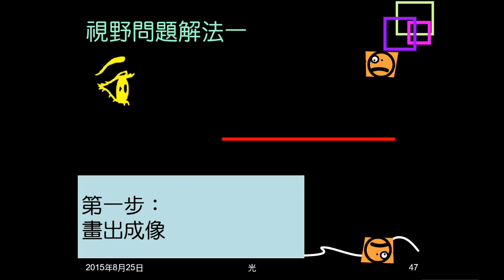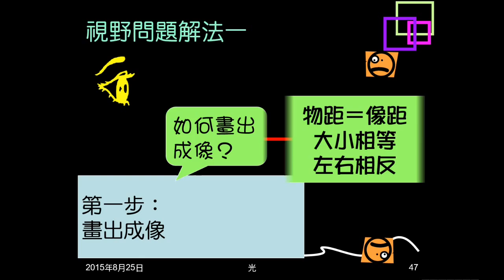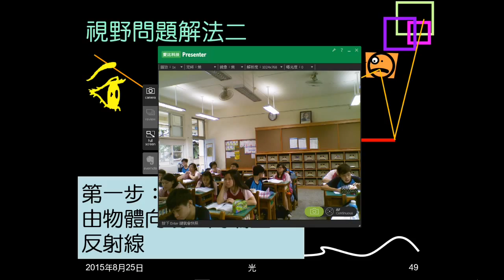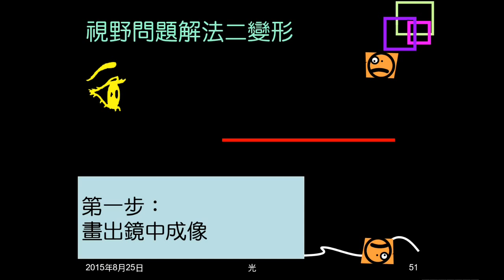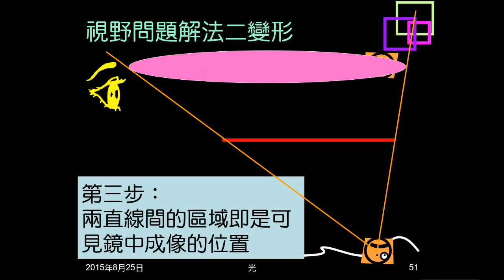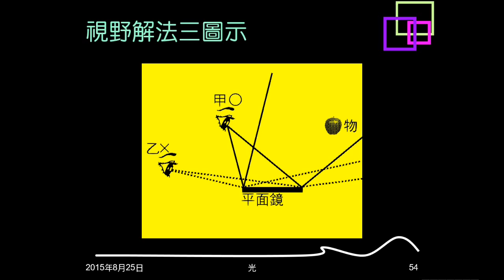104學年複習光09：視野問題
說明何謂視野問題，介紹解決視野問題的三種作法。